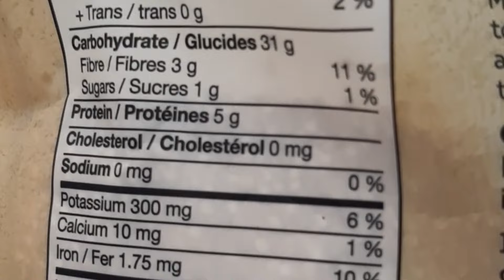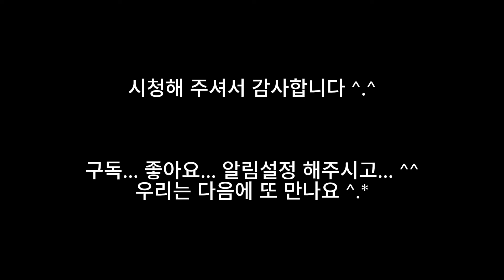집나간 남편도 돌아오는 '퀴노아 양배추 웜 샐러드' # 든든한 한끼식사 # 풍부한 단백질 # Quinoa Veggie Warm Salad # Rich in Protein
* 재료 *
양배추 1/8 개
마른 퀴노아 2/3 cup
달걀 3 개
양파 1/4 개
표고버섯 1 개
깻잎 5 장
파프리카 1/2 개
썬 파 2T

* 양념 *
올리브유 2T
물 2/3 cup
참치액 1.5T